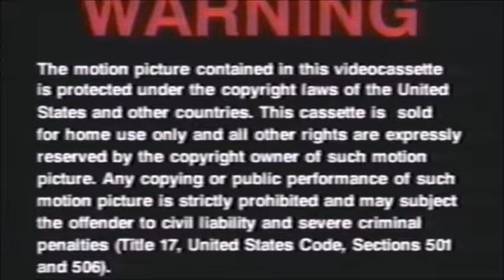Indepnce Day 1996 Part 1